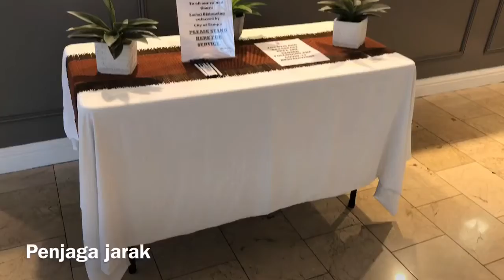berlatih renang dimasa covid ?